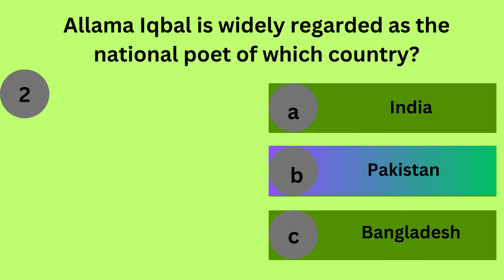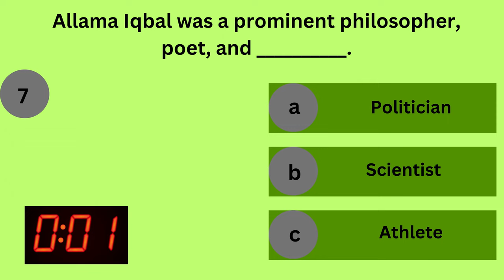Iqbal Day Riddles|| Solve the Puzzle||Challenging Brain teasers||Life Style Design